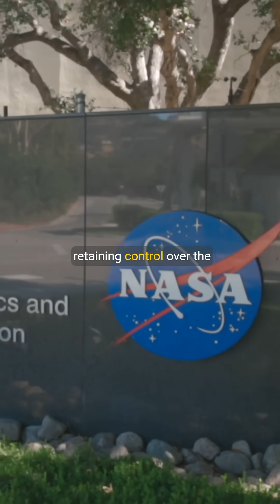Starlite The Mysterious Material that Could Not Burn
Maurice Ward, a British hairdresser, created Starlite in the 1980s—an ultra heat-resistant material. Despite tests proving its power, he never revealed the formula. He died in 2011, secret intact.